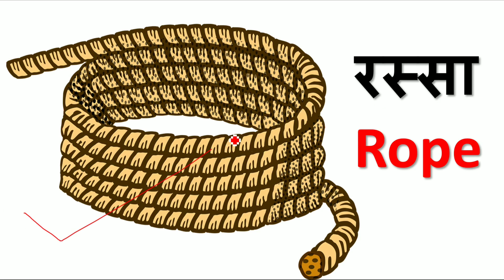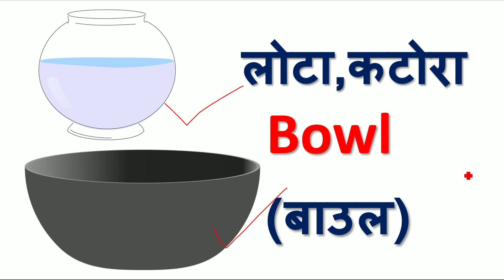Household articles 2022 | Words Meaning 2022 | Vocabulary words with pictures | Online English AKS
Vocabulary Words meaning
Words meaning English to Hindi
Household articles words
Main aap ko is video mein bataunga household articles ke bare mein pic ke sath.